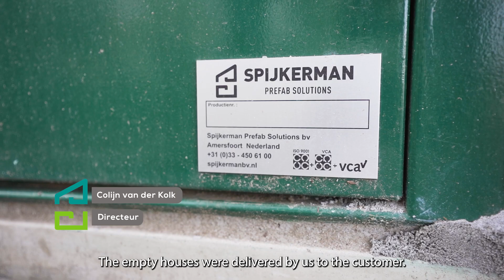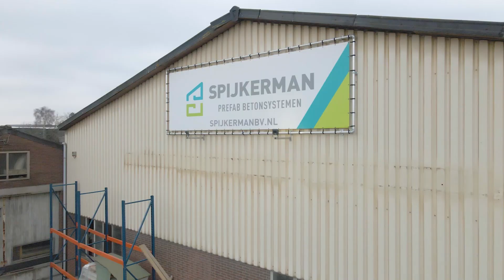SPIJKERMAN TELECOM - Bedrijfsvideo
De bedrijfsvideo voor Spijkerman Telecom.
Gemaakt door Yannick Moolhuizen van YourMovies.
Neem voor meer informatie over wat we voor u kunnen betekenen vrijblijvend contact met ons op via: